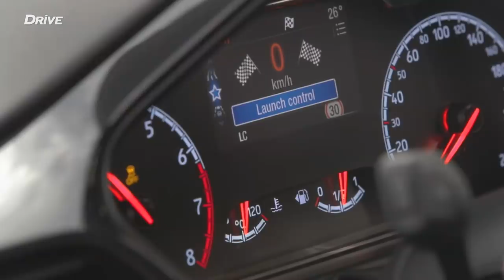Ford Fiesta ST vs Rivals - Track test by DRIVE Magazine [English subs]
We pitch the new Ford Fiesta ST against the two extremes of the Small Hot Hatch segment: the grown-up and refined VW Polo GTI, and the more hardcore and slightly old-fashioned DS3 Performance.

Can it outshine both on our favorite Serres Racing Circuit?